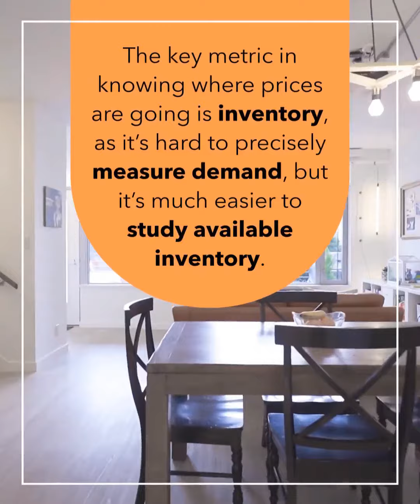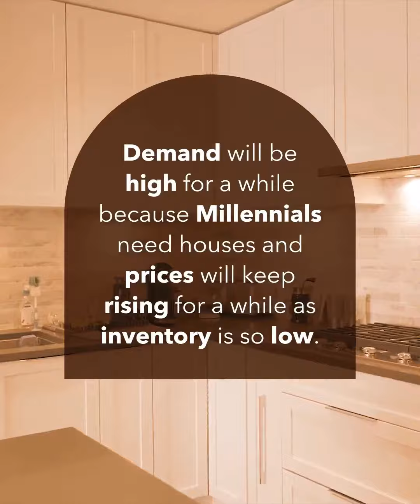Check out my latest video Why You Should Wait Out the Wild Housing Market